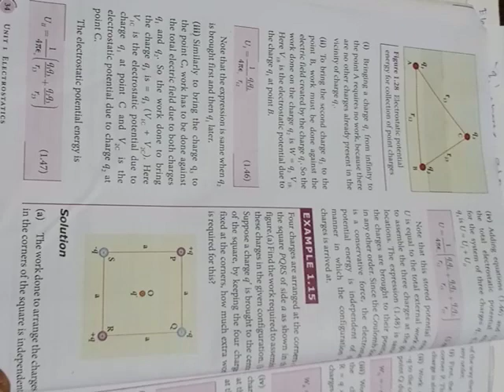Grade12 l Physics l Electrostatic PE for Collection of point charges l 26/05/21 l 9.00Am